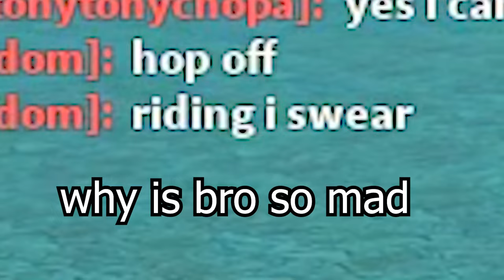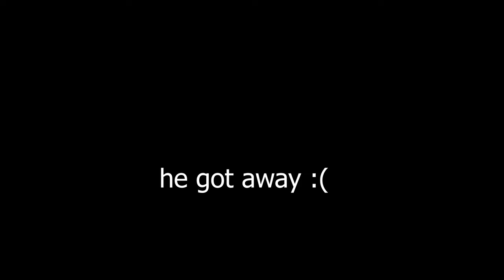kitsune needs a nerf...💀 (Bloxfruits Bounty Hunting)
STATS: 2550 Melee, 2550 Defense, 2550 Fruit

yeah idk what u were thinking this time blox fruits...

Meiko Nakahara - Fantasy
(version I used is a remix of some sort)

Super Smash Bros. Ultimate - Jump Up, Super Star!